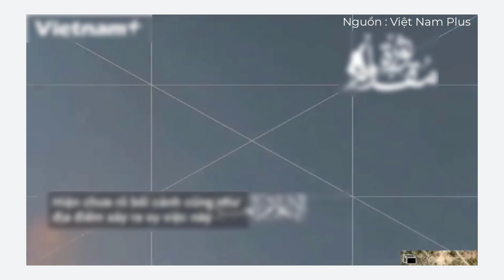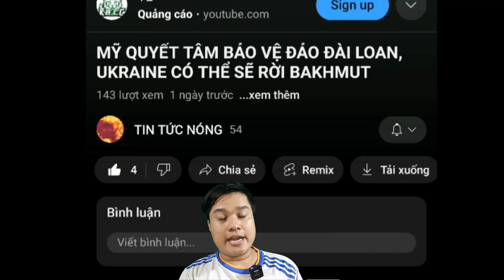Chiến Sự Giữa Hasam Và Israel Chưa Có Dấu Hiệu Hạ Nhiệt. UAV Trở Thành Vũ Khí Đáng Sợ Với Xe Tăng